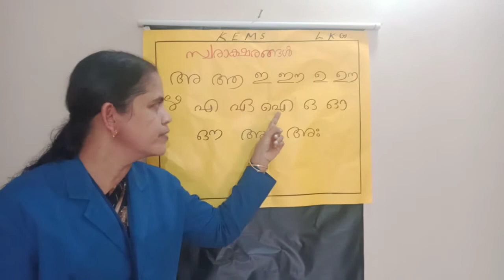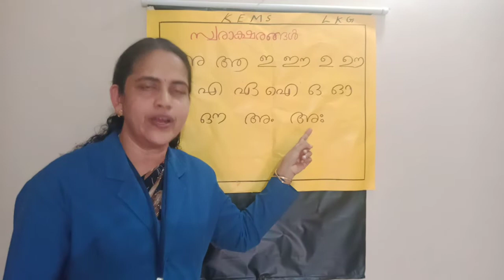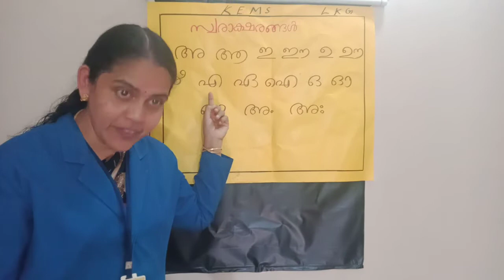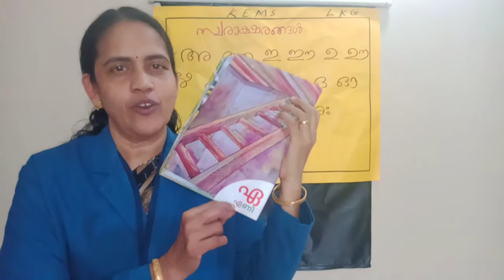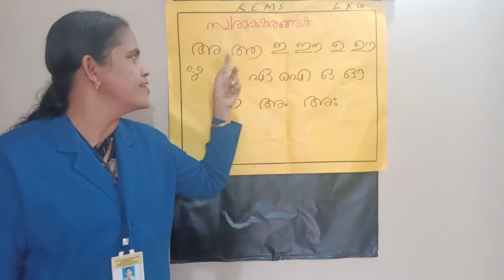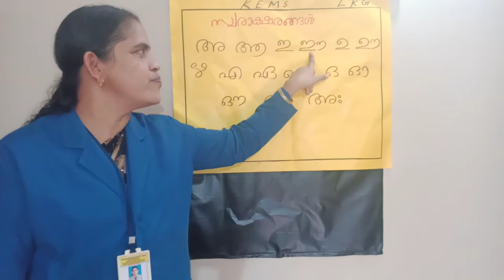KEMS LKG SWARAKSHARAM